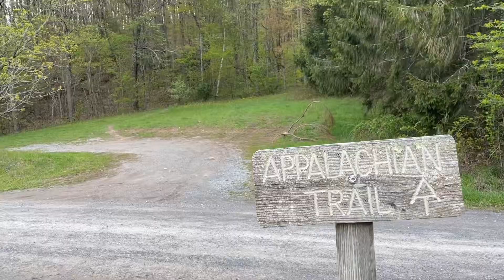Appalachian Trail Thru-Hike Day 27/28 - CREEPIN on the Virginia creeper trail.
Today we hiked out of Damascus and enjoyed the beautiful weather for the day. It was absolutely amazing and I was happy to stay at Lady Di’s which I think was the best hostel so far. Plenty more things to come but we’re camping right before Buzzard Rock, our next climb before entering the Greyson highlands tomorrow.